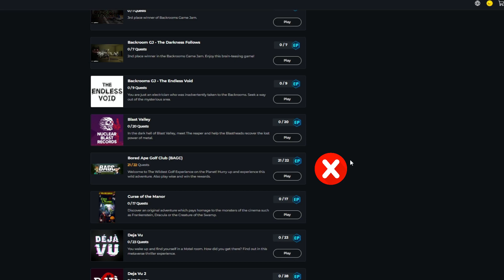Bored Ape Golf Club (BAGC) The Sandbox เดอะ แซนด์บ็อกซ์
เดอะ แซนด์บ็อกซ์ Bored Ape Golf Club (BAGC) เล่นก่อนวันที่ 28 พย 66
อีเว้นFALLOWEEN200EP แลนนี้มีให้เก็บ22EP แต่แอดทำได้21นะใครรู้อีก1บอกได้เดียวกลับไปเล่นเพิ่ม ไอเดียดีนะพึ่งเคยเล่น กำหนดค่าการตีกอลฟ์ ออกแบบมาได้ดี บั๊กเยอะตอนจับลูกกอล์ฟต้องระวัง ดูจบเล่นตามได้เลยชิวๆ

เฟสเดอะแซนด์บ็อกซ์ไทย

ข้อมูลข่าวสาร-สอบถามบ้านบล็อกเชนได้ที่
ข่าววงการเกมบล็อกเชนเฟส
ข่าววงการเกมบล็อกเชนทวิต